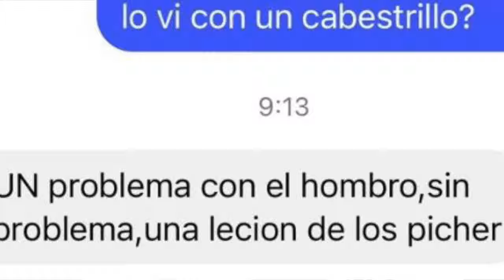El Diazca se luxó el brazo en la playa por descarado